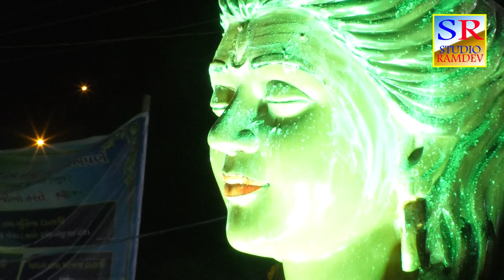BABU AHIR SHANKAR AHIR 2018 SHIVDHAM BHUMI DANDIYA RAS VONDH PART- 3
RAMDEV HD STUDIO VONDH